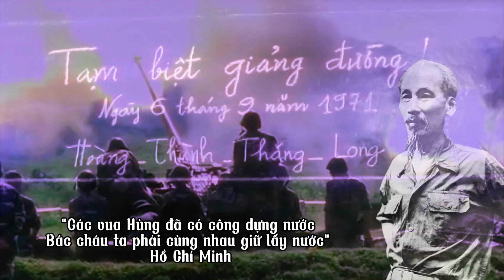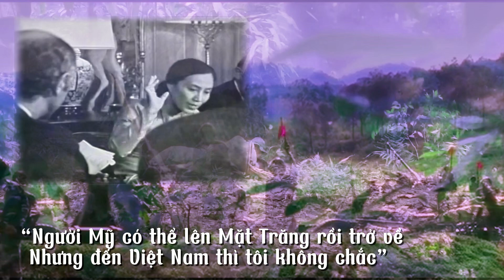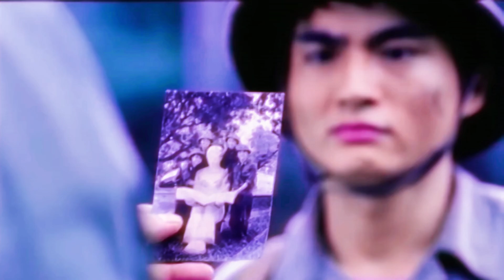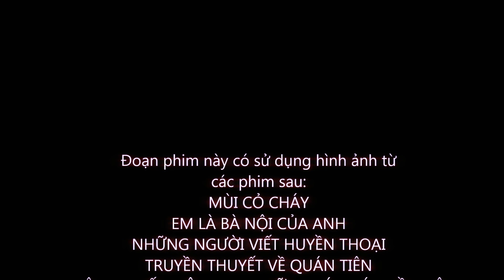Victory (Two Steps from Hell) - Vietnam War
Victory - Two Steps from Hell, phiên bản Chiến tranh Việt Nam với sự xuất hiện của Quân đội Nhân dân Việt Nam và Quân Giải phóng miền Nam Việt Nam.
Có sử dụng hình ảnh từ các phim:
Không chiến Việt Nam: Những cánh én đầu tiên
Mùi cỏ cháy
Những người viết huyền thoại
Em là bà nội của anh
Truyền thuyết về Quán Tiên
Huyền thoại 1C
Đường Hồ Chí Minh trên biển
The Vietnam War version of Victory - Two Steps from Hell, with the appearance of Vietnam People's Army and the Liberation Army of South Vietnam.
This video features scenes from the following movies and TV series:
Vietnam Air War: The First Swallows (2019): containing all the dogfight scenes.
The Scent of Burning Grass (2012)
Sweet 20 (2015)
The Legend Makers (2013)
The Legend of Quan Tien (2019)
The Legend of 1C (2012): TV series
The Ho Chi Minh Trail at Sea (2011): TV series
P/S: The half red, half blue flag with a golden star seen throughout the movie was the official flag of the former National Liberation Front of South Vietnam (commonly known in the West as Viet Cong). It has nothing to do with the Indonesian flag.